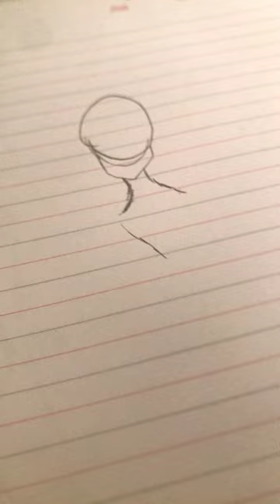4 aprilie 2024